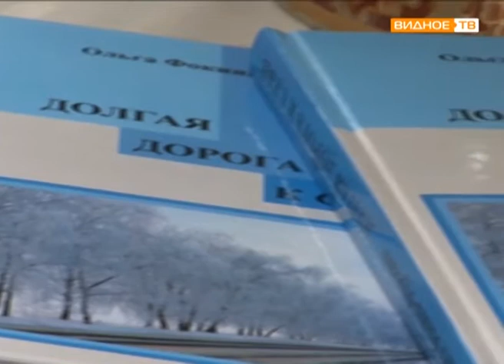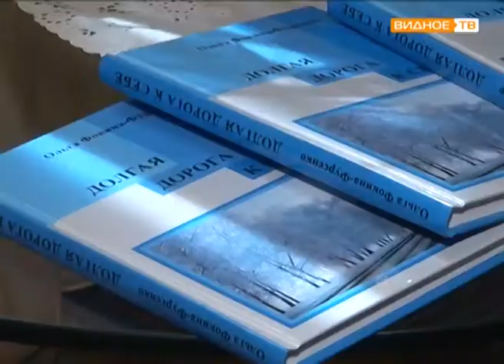"Кружева из слов" плетёт поэтесса из Развилковского поселения Ольга Фокина-Фурсенко